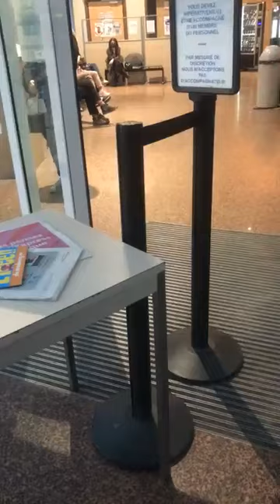🔴FEMEIA DIN IMAGINI ESTE MAMA FETEI MINORE FORȚATĂ SĂ SE PROSTITUEZE DE CĂTRE FAMILIA SOȚULUI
⛔DACĂ UN CLIP DE PE ACEST CANAL NU VREȚI SĂ APARĂ PE YOUTUBE SAU CONSIDERAȚI CĂ NU SE ÎNCADREAZĂ, NE PUTEȚI CONTACTA PE PAGINA OFICIALĂ⛔